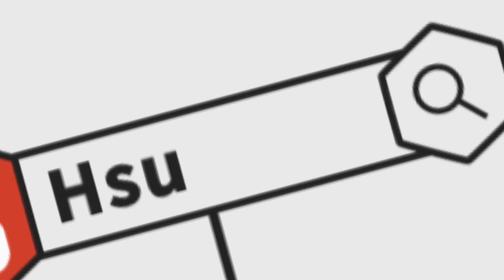【Hsu】亞瑟神奇的天降...反正我是信了!妄者的痴狂/明智光秀地獄級